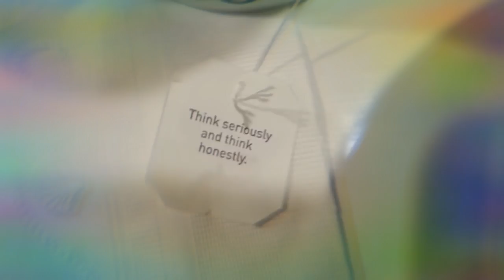Mommy's beautiful dinner!! 🍜🍵